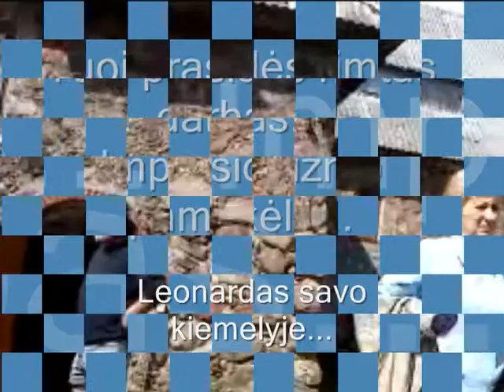Mokomės impresionizmo - WebEcam -.wmv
Vykdant eTwinning projektą "WebEcam", Beržore vyko susitikimas su dailininku L. Černiausku ir jis pravedė mokiniams impresionizmo pamokėlę. Buvo smagu...